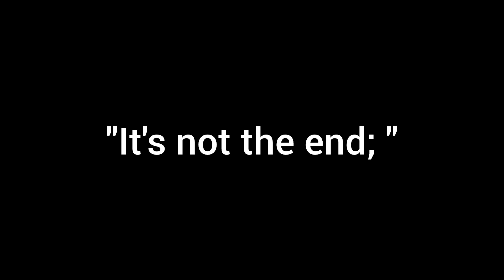This is not the END | Silent Vlog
"Its not the end; it's a new Beginning"

In this vlog, I'm here to inspire you to start over, reminding you that no matter where you are in life, it’s never too late for a fresh beginning. This video captures the beauty in life’s messy and unplanned moments, and I hope it brings a sense of calm and positivity to your day.

Here, I capture the simple, everyday moments that bring a sense of calm and positivity. From morning routines to cozy evenings, my vlogs aim to share real-life experiences that hopefully inspire you to find beauty in the little things. 🌼

Title:
This is not the end
It's not an end
You can always start over and create a new life
Starting over at 30
30 years old; wasted my 20s

© All content on this channel is created by the channel owner, Unpredictable Gal(Shruthi). Please do not copy or use any content without permission